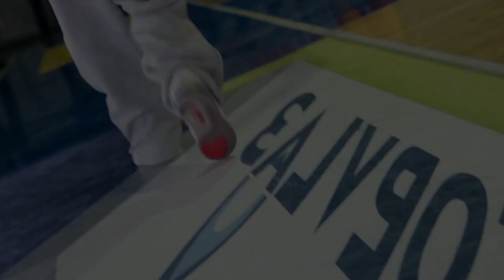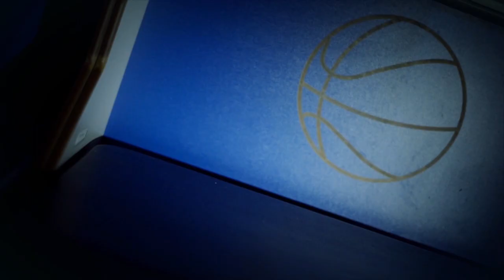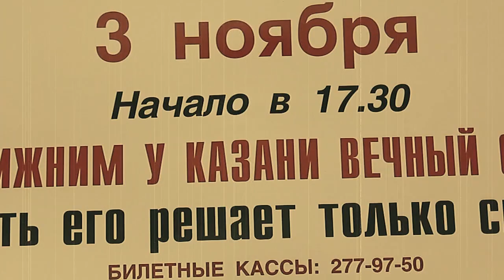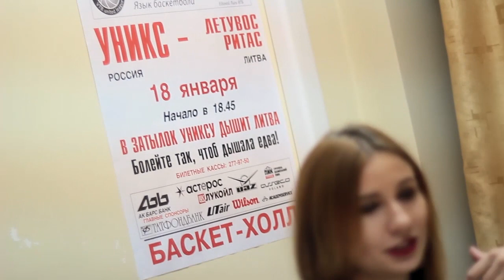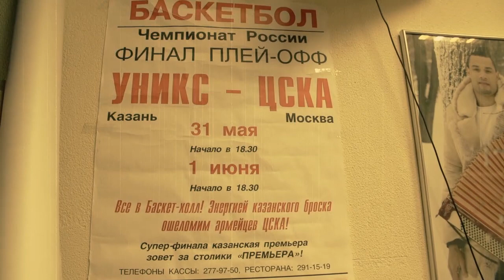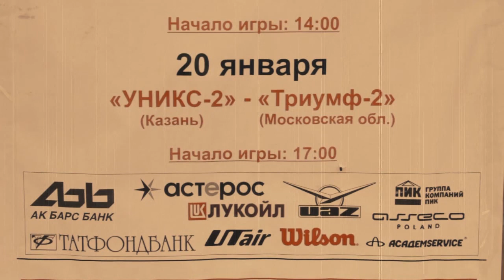Above the rim: episode 12